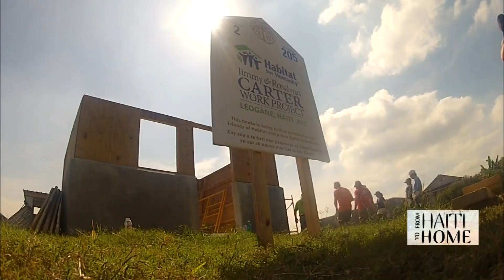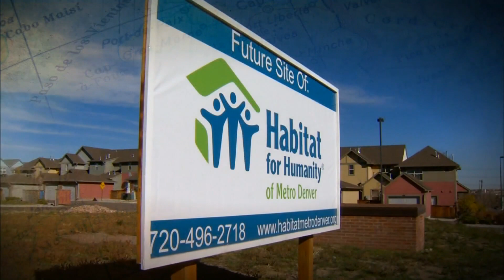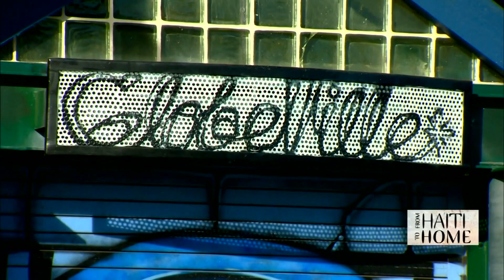Matt Renoux, Cheryl Preheim reflect on 2012 trip to Haiti with President Carter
In 2012, the 9NEWS reporter and former 9NEWS anchor accompanied the Carters on a trip to Haiti with Habitat for Humanity.

Former President Jimmy Carter, former first lady Rosalynn Carter, Garth Brooks and Trisha Yearwood joined a group of volunteers to help rebuild more than 100 homes. This was after a 2011 earthquake that devastated the country.

9NEWS (KUSA) is located in Denver, Colorado.